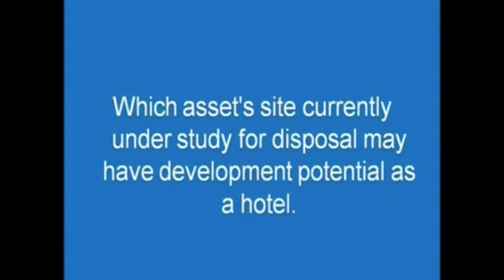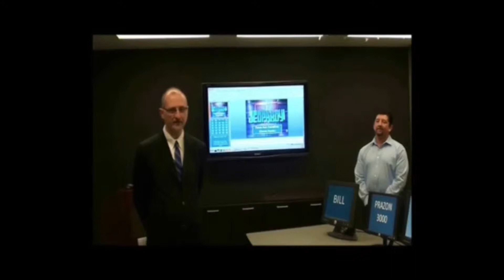GSA parody videos: A compilation of the most outrageous moments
The video parodies include "Baby Got Back," "Rocky" and "Jeopardy." The videos were released by the group Judicial Watch, which obtained them via a Freedom of Information Act request.